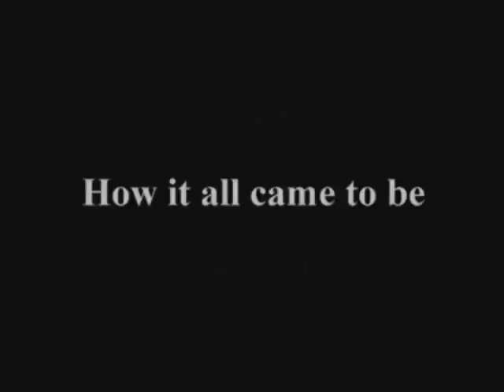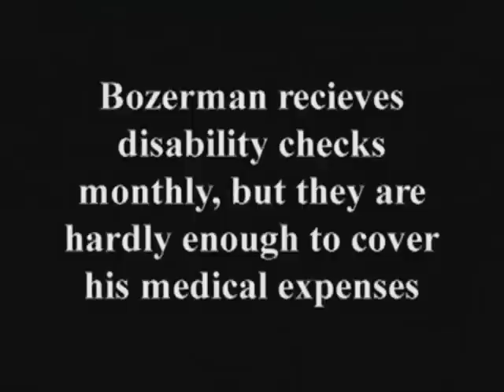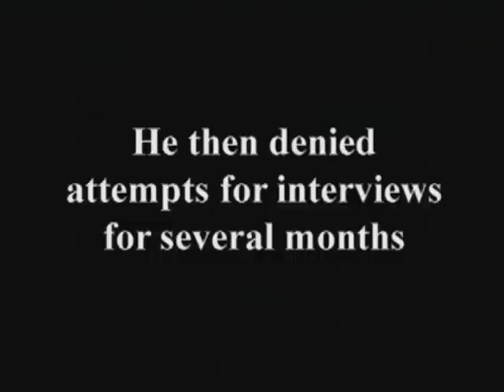Tuesday's with Bozerman Act 1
One man attempts to live life to the fullest, despite a crippling ailment...